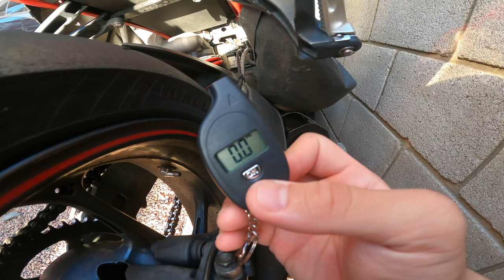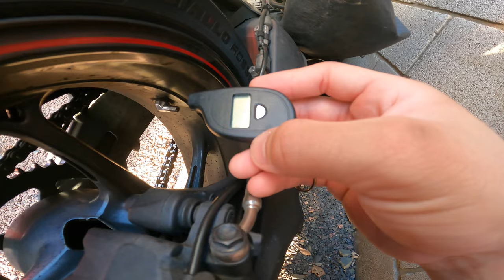Medidor de pressão de pneus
Nesse vídeo eu mostro um acessório que comprei para levar junto nas bandas de moto.
Moto: Street Triple 675R